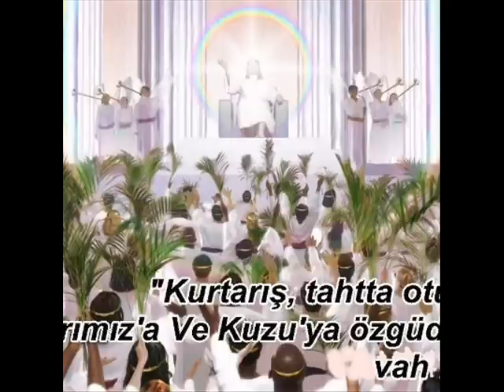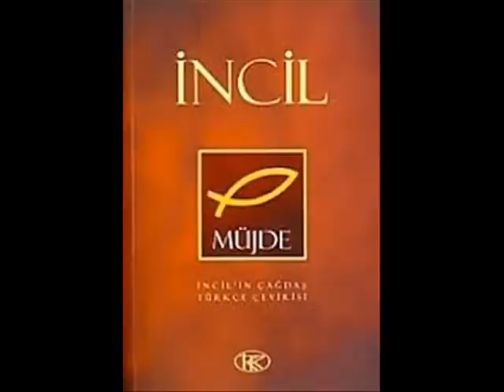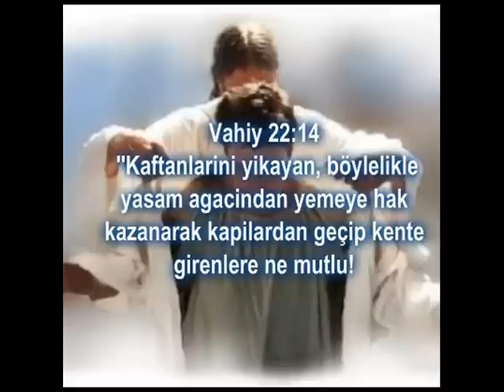isa mesih ilahi.///ben dua yaptim sana.wmv